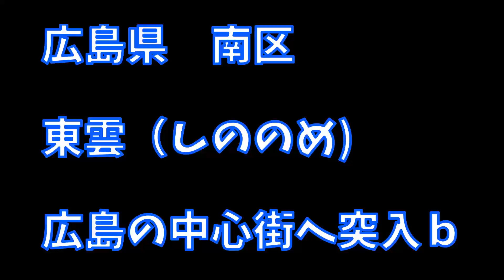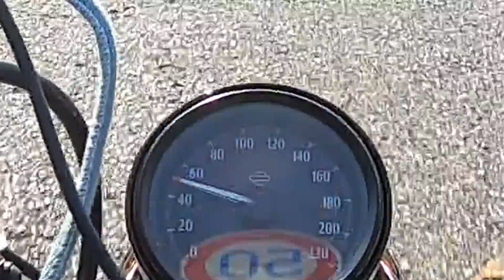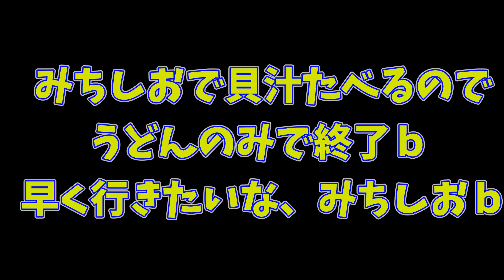目的地は、みちしおドライブイン！牡蠣？お好み焼き？( ;∀;)【XL1200X】片道280ｋｍのロンツーの旅 パート3 納車２か月目の楽しい？！過酷？！旅ｗ ご覧くださいｂ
ちむちゃんねるです。

納車２か月後の、ロングツーリングの旅　第3弾

やっとバイクに慣れてきたので、
広島県の三原市から、山口県の下関市まで
ロングツーリングに行きましたｂ

お・・・・・お腹すいた！！
ど・・どこかで食べなきゃ・・・
さて、何を食するのか、ちむすけ！！
果たして、無事到着できるのか！
XL1200Xフォーティーエイト　よろしく！！

よろしければちゃんねる登録お願い致します🤲